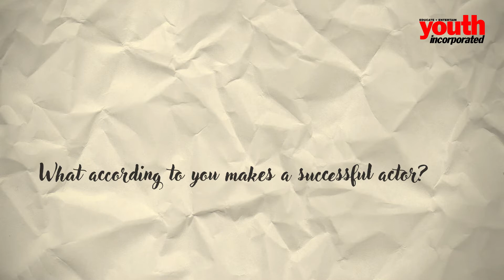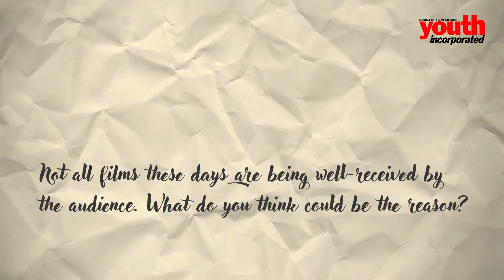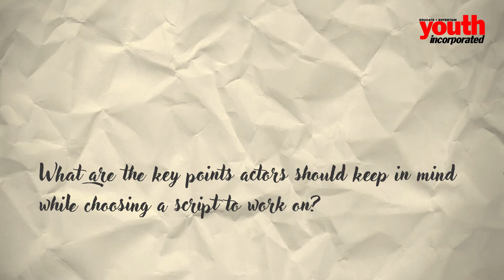An Interview with the Expert - Rohit Taneja on aspects of Acting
Rohit Taneja talks about what makes a successful actor, the role commerce plays in the success of a film and key factors in choosing a script